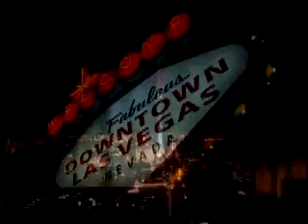Online Poker - MANSION Poker Dome Episode 27 Segment 1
- For the very best in online poker. The twenty seventh episode of the Mansion Poker Dome.